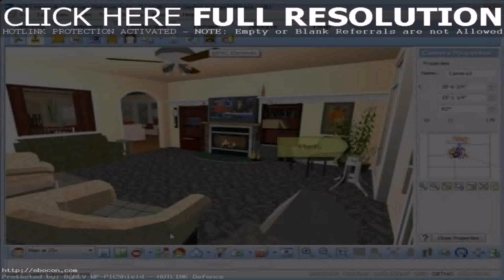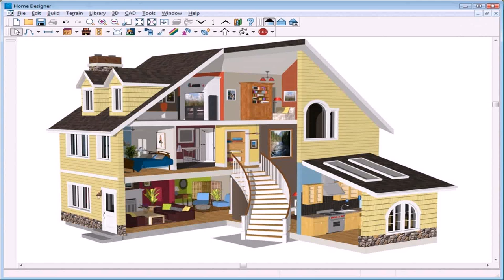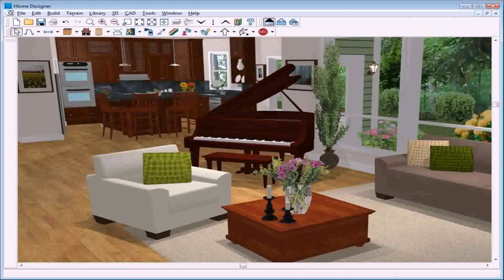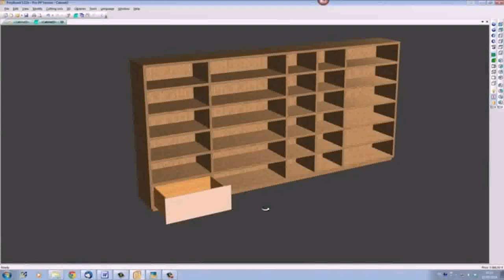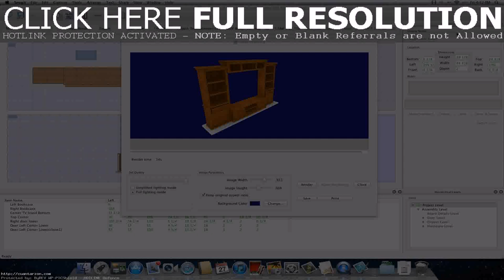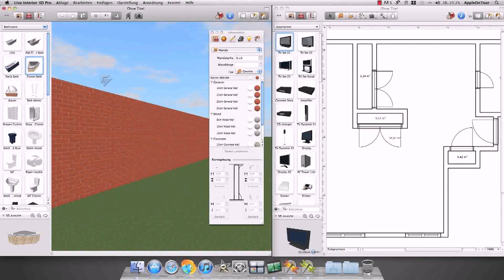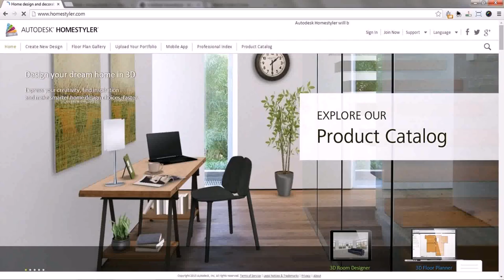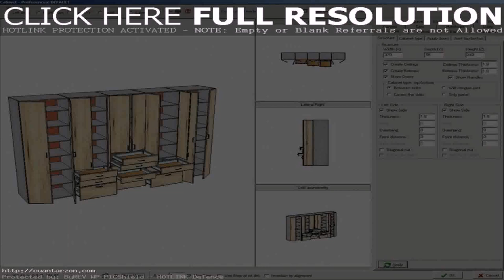Home Interior Design Software Free For Mac - Gif Maker DaddyGif.com (see description)